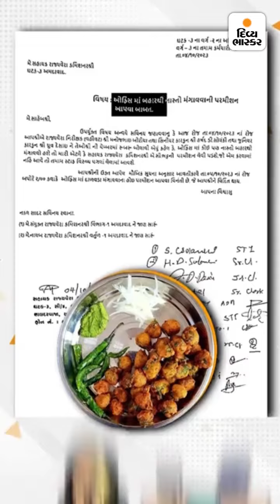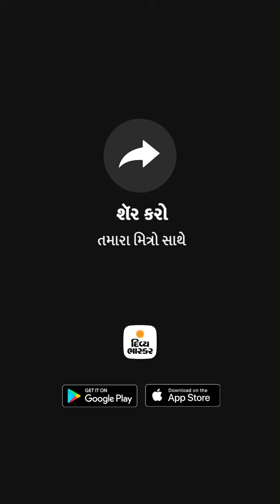પારકી પંચાત : ગુલદસ્તો લેતા 'નેતાપતિ' જબરા હરખાયા!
પારકી પંચાત : ગુલદસ્તો લેતા 'નેતાપતિ' જબરા હરખાયા! રાજકોટમાં સન્માનના દ્રશ્યો જોઈ કાનાફૂસી ચાલુ થઈ; દાળવડા પર પ્રતિબંધે મેડમની બદલી કરાવી?